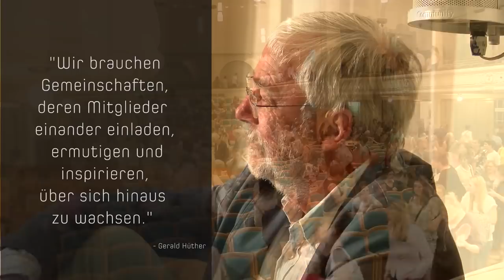Es geht um unsere Würde - Vortrag in St. Gallen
Ein Referat vom 10. August 2018 | 19:30 Uhr bis 21:30 Uhr in der Tonhalle St. Gallen zur Stärkung des Empfindens, der Vorstellung des Bewusstseins menschlicher Würde. Das Thema ist nicht so trivial wie es sich anhört. Nicht in der Theorie, sondern im täglichen Zusammenleben haben wir dies unter Beweis zu stellen.

Der eigentliche Vortrag beginnt bei Minute 12:20.

„Es geht um unsere Würde.“

Wir alle wollen in Würde sterben, aber sollten wir nicht erst einmal in Würde leben? Was genau ist Würde? Was bedeutet es, wenn uns unsere Würde genommen wird, weil wir etwa in der digitalen Welt nur noch als Datensatz zählen oder im Netz geschmäht werden? Wenn wir uns selbst würdelos verhalten oder andere entwürdigen? Der Hirnforscher Gerald Hüther zeigt auf, dass Würde nicht allein ein ethisch-philosophisch begründetes Menschenrecht ist, sondern ein neurobiologisch fundierter innerer Kompass, der uns in die Lage versetzt, uns in der Vielfalt der äußeren Anforderungen und Zwänge in der hoch- komplexen Welt nicht zu verlieren. Umso wichtiger ist es, dass wir lernen, die Wahrnehmung der eigenen Würde zu stärken. Denn: Wer sich seiner Würde bewusst ist, ist nicht verführbar.

Der Würdekompass ist eine Initiative der Akademie für Potentialentfaltung zur Stärkung des Empfindens, der Vorstellung und des Bewusstseins menschlicher Würde. Nicht in der Theorie, sondern im täglichen Zusammenleben.

beteiligt waren:

Estherina De Stefano
Organisation | Akademie für Potentialentfaltung Schweiz | Co-Präsidentin Verein Monterana

Samuel Ringeisen
Co-Präsident Verein Monterana

Team Akademie für Potentialentfaltung Schweiz:
Anna Makiol, Estherina De Stefano, Felix Lösch, Jorge Cendales, Sonja Weilenmann

Thomas Boll
Videoschnitt und Veröffentlichung | Archeus Medical Group

Buchtipp:
Würde